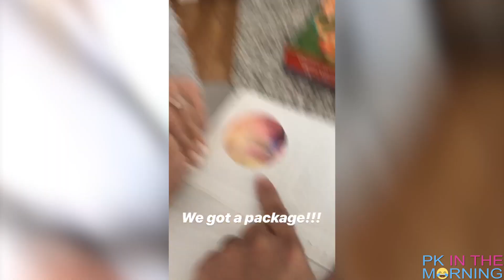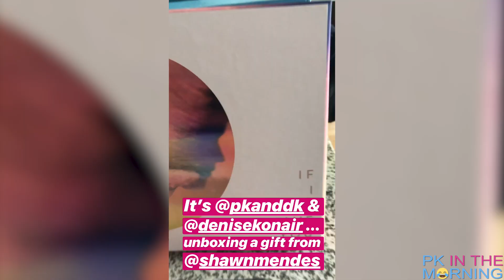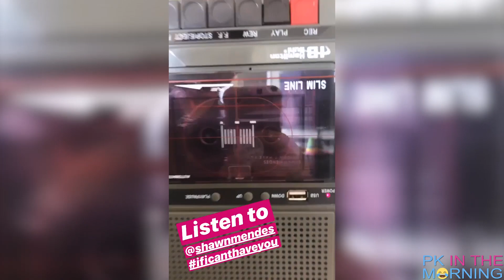Shawn Mendes sent us a gift that Denise can't figure out...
Denise vs. the cassette tape. Who you got?

Thanks for the gift Shawn!

As always, we really do appreciate the thumbs up/subscriptions.

We are PK and DK. A married couple with a simple motto: Live a great story!